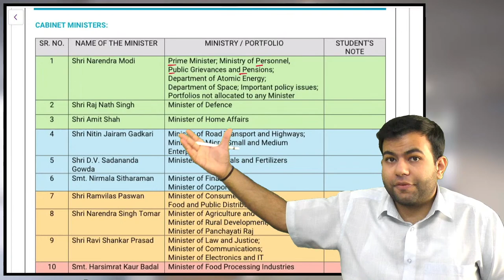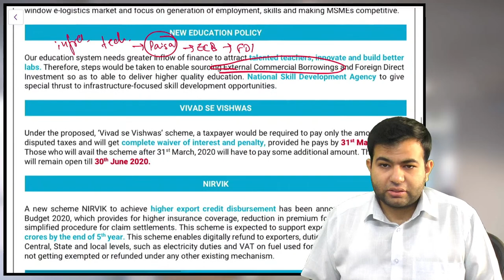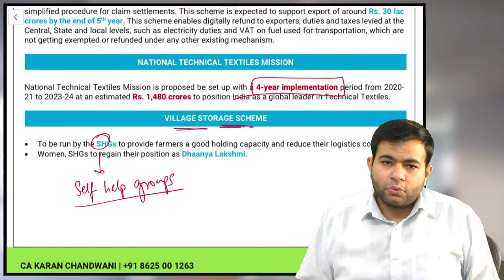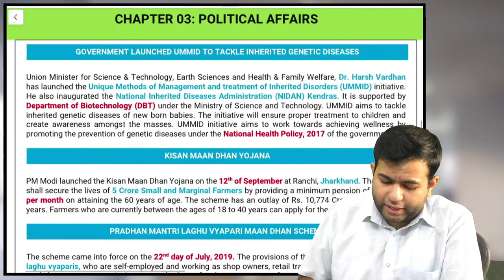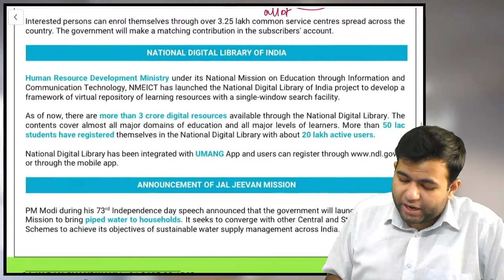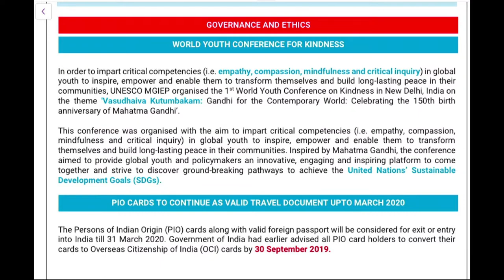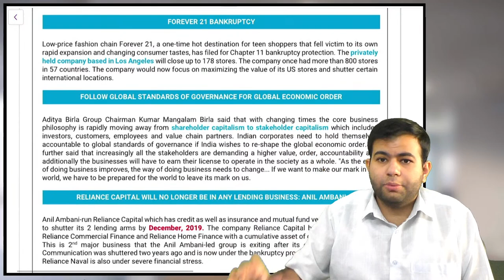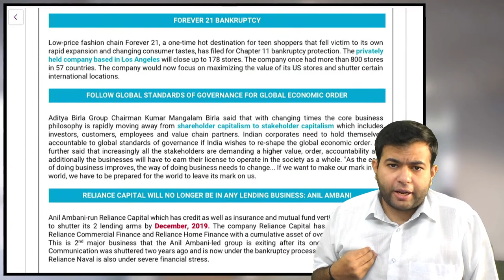CSEET Political Affairs | Lecture (6 of 7) cseet cseetcurrentaffairs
CSEET Current Affairs | Political Affairs | Chapter 3 | Lecture (6 of 7)

INSPIRE ACADEMY is India’s leading academy for CS and CMA course. Inspire academy is committed for success of CS and CMA students with a dedicated and expert team of Prof. Raj Awate, CA CS Shubham Sukhlecha, Prof. Saleem Quraishee, CA Mayur Agarwal, CS Somya Katariya, CA Harshad Jaju, CA CS Nilamkumar Bhandari & CMA CS Rohan Nimbalkar. This team has provided  highest result in every attempt with maximum All India Rankers at all levels of CS

Lectures are available in  Live mode / Pendrive mode and in 35 + All India Centre.